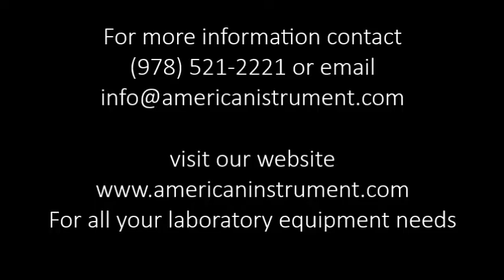VWR CLINICAL 50 CENTRIFUGE (1262I)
VWR Clinical 50 Centrifuge

•250 to 4000rpm (max 1900 x g)
•6 x 15mL capacity
•90 day warranty

The VWR Clinical 50 is a basic tabletop clinical centrifuge designed for use in physician’s offices and small laboratories and is suitable for a variety of applications. Controls feature easy dial analog knobs for speed and timer control. The unit also features a continuous run setting.

All of our equipment is used and reconditioned. Our technicians test the performance of all centrifuges and make sure the rotating assembly is properly balanced; the bearings, seals and gaskets on the spindle assembly are in good shape; and the controls work properly. If the centrifuge is refrigerated we also test to make sure that the machine reaches and hold temperature properly. All tolerances are measured and the exterior and interior of all units are fully cleaned.  If the unit is being purchased with a rotor we test the rotor/centrifuge combination together.

1023 Western Avenue
Haverhill, MA 01832